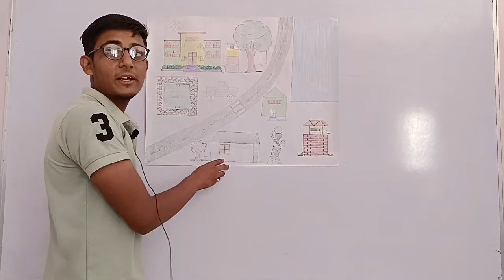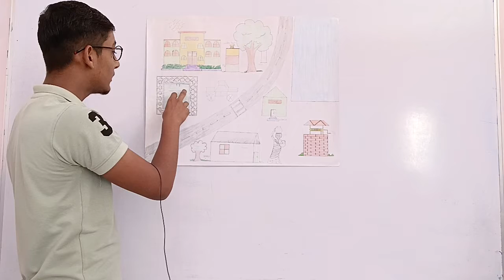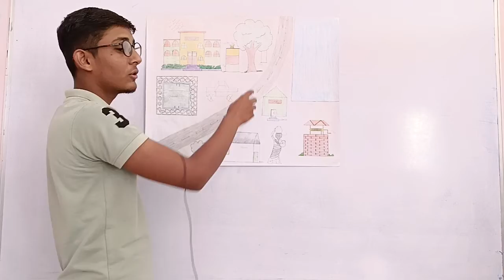scenery_drawing description in English by a student scenery picture_description in English